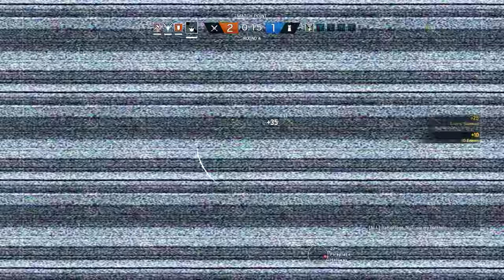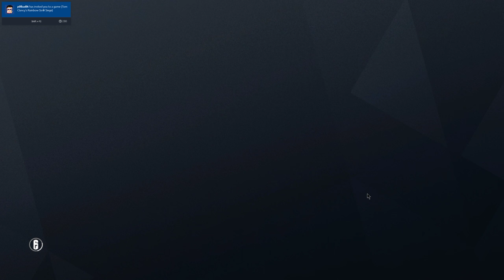Rainbow Six Siege + Part 1470 + Chalet TDM Secure Area + White Noise pcgaming crew